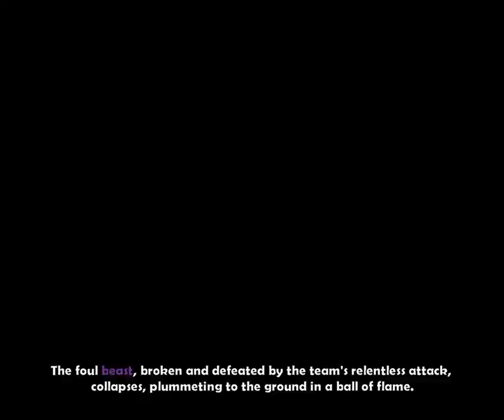Dungeon Defenders The Summit NMHC (Apprentice solo build)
Updated video of final level of main campaign. Using the Huntress for Final wave and Boss fight. Not really recommended solo with lower stats as you'll see, my 3k towers take a pounding which nearly causes a fail. :D

Patch 7.50. Based on BashnekGaming's build.